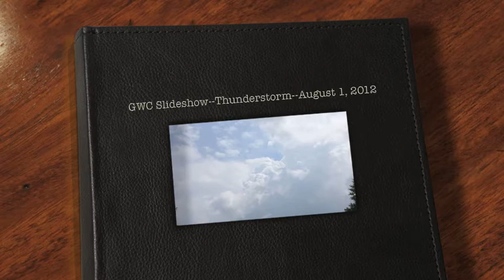GWC Slideshow--Thunderstorm--August 1, 2012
Here is a slideshow of thunderstorms approaching the Central Jersey area on August 1, 2012.  These storms produced torrential rains around the region including heavy rains in Keansburg and up to two inches of rain in about an hour in the borough of Queens in New York City.  Other areas hit hard by the torrential rains were Brooklyn and Staten Island as well as Northern Central Jersey.  South Plainfield received 0.38 inches of rain from the storms.